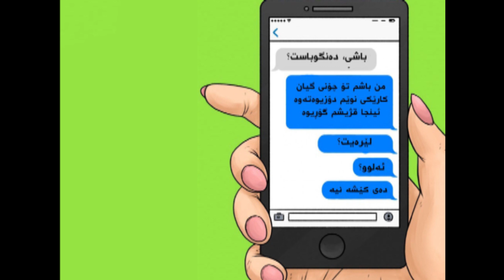٨ نیشانە کە دەری دەخات بەرامبەرەکەت هیچ هەستی بۆت نییە و بەتەمایی مەبە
هەندێکجار کەسەکان لە پەیوەندیدا دەگۆڕێن جا لە قۆناغی پەیوەندی خۆشەویستی بێت یان هاوسەرگیری، ئەمەی خوارەوە چەند نیشانەیەکە کە دەری دەخات کە بەرامبەرەکەت خۆشی ناوێیت و هەستی بۆت نییە: